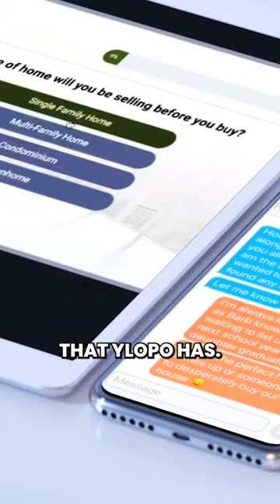High Quality Leads, just closed a 6 Million dollar deal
$6,000,000 deal closed from a Ylopo direct connect lead + how re-marketing and A.I help this agent stay on top of their 11k + database.